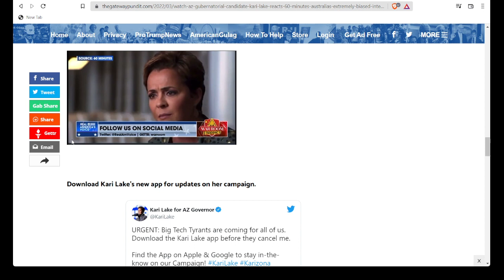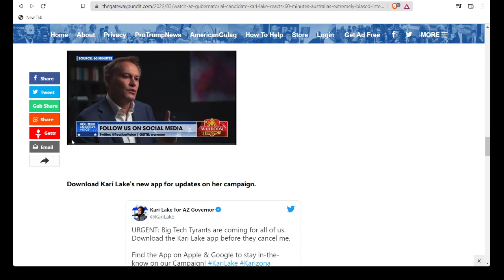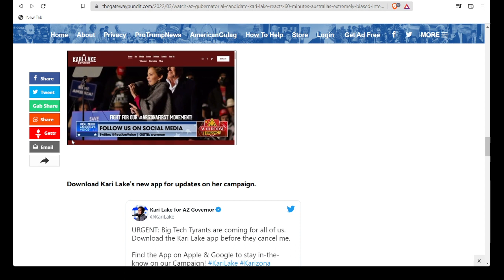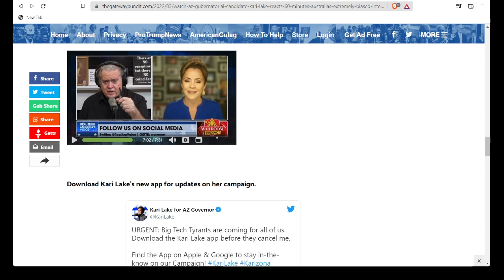KARI LAKE REAL TALK VS CENSORED VERSION with 60 miNUTES🔗